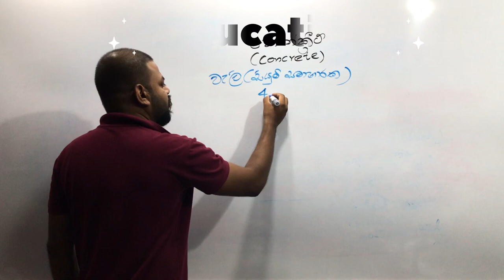Vimukthi karunarathne Vlog VKVLOG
Welcome to the Vimukthi Karunarathna Vlog, where exploration meets education, and adventure intertwines with experience. Join me on thrilling journeys as we traverse the globe, discovering hidden gems, immersing ourselves in diverse cultures, and indulging in adrenaline-pumping sports. From serene encounters with nature to insightful reviews, this channel is your gateway to a world of excitement and enlightenment. Embark on a voyage of discovery with me, and let's make every moment an unforgettable adventure together.